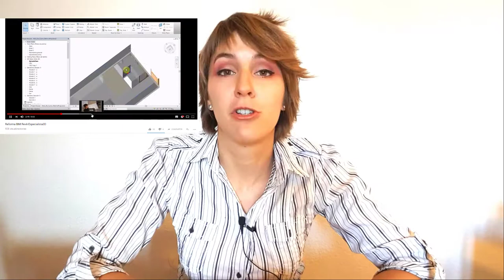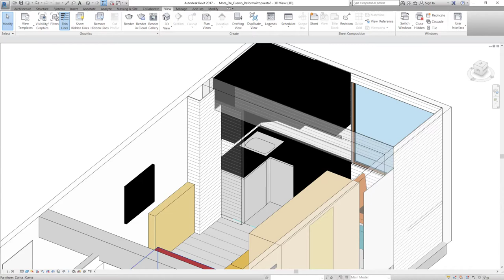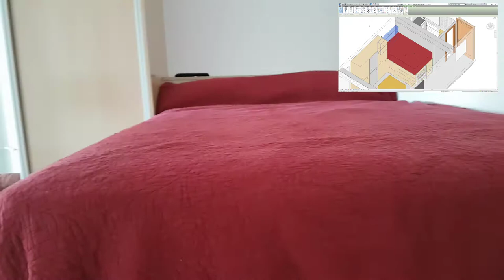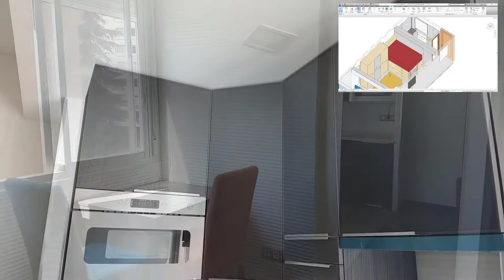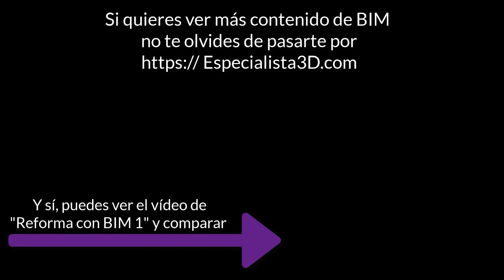Reforma con BIM 2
¿No sabes si merece la pena plantear una reforma con BIM? Después de mostrarte nuestro flujo de trabajo de una reforma con BIM en "Reforma con BIM1: Revit + Enscape + Dynamo + Excel" en la primera parte ahora te mostramos cómo quedo la obra y el modelo As-Built.